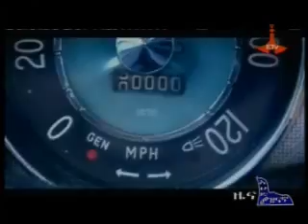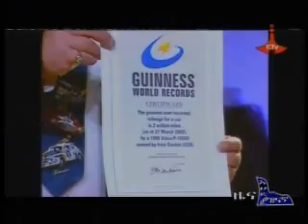መዝናኛ ዜና መስከረም12/2006